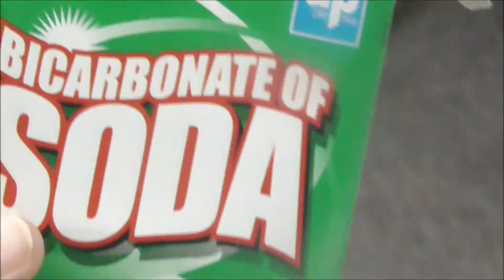"Marathon Clean With Me" - Speed Cleaning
Welcome back everyone! Today, I feel like I did a marathon clean as there was so much to do in such little time.